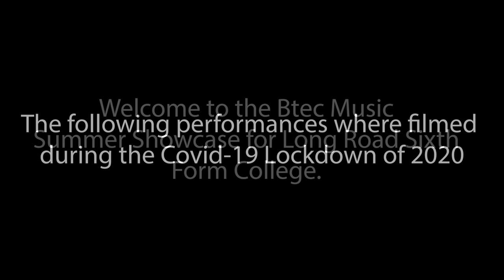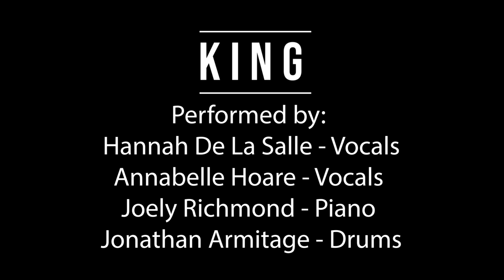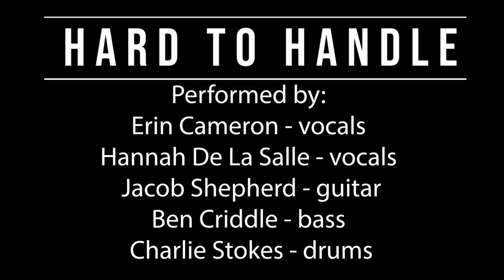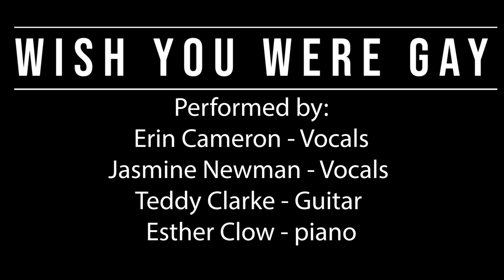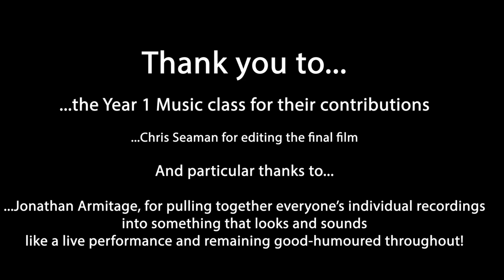Music Virtual Summer Showcase 2020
Welcome to our Level 3 Music 2020 Virtual Summer Showcase!

🔸 Greatest Day - Owen, Barlow, Orange & Donald, arr. Ben Parry.

🔹 Shoulders - For King and Country:  Jasmin Newman (vocals), Rhiannon Lupson (vocals) & Esther Clow (piano)

🔸 King - Years and Years: Hannah De La Salle & Annabelle Hoare (vocals), Joely Richmond (piano) and Jonathan Armitage (drums)

🔹 Hard to Handle - Jones, Bell & Redding: Erin Cameron (vocals), Hannah De La Salle (vocals), Jacob Shepherd (guitar),  Ben Criddle (bass) & Charlie Stokes (drums)

🔸 Red - Scott McFarnon: Annabelle Hoare (vocals)

🔹 What'd I Say - Ray Charles: Ben Criddle and Charlie Stokes (Guitars)

🔸Bloodstream - Ed Sheeran arr. Tokio Myers: Esther Clow (Piano)

🔹 Blackened - Newsted, Ulrich & Hetfield: Jacob Shepherd (electric guitar)

🔸 Wish You Were Gay - Billie Eilish O’Connell & Finneas O’Connell: Erin Cameron & Jasmine Newman (vocals), Teddy Clarke (guitar) and Esther Clow (piano)

🔹 Sandcastles - Berry II, Knowles, Yusef & Mathers: Annabelle Hoare (vocals), Mabel Salter (vocals) & Joely Richmond (piano)

🔸Fix You - Berryman, Buckland, Champion & Martin, arr. Anders & Astrom

... the Year 1 Music class for their contributions
... Chris Seaman for editing the final film

and particular thanks to...
...Jonathan Armitage, for pulling together everyone’s individual recordings into something that looks and sounds like a live performance and remaining good-humoured throughout!